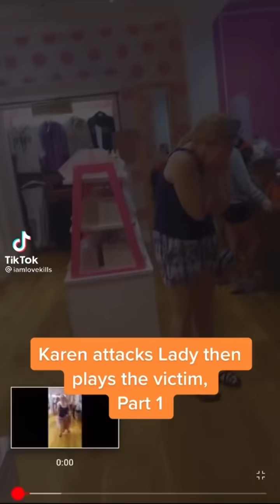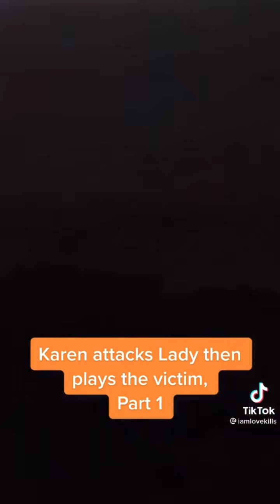Lady tries to attack someone then plays victim 😳 Part 1&2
Taken from the TikTok account @iamlovekills